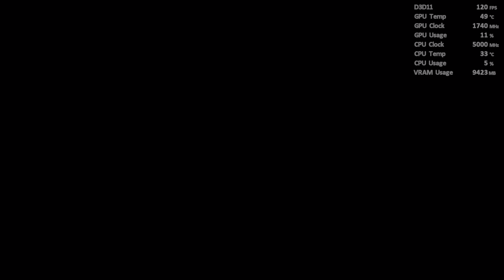Middle Earth Shadow of War * EP07 | 4k HDR | RTX 3090 + i9 9900k